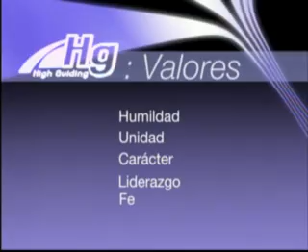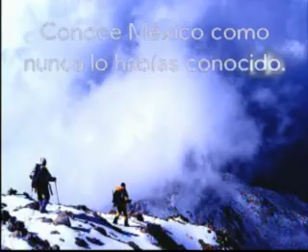cuando las fuerzasa no dan video motivador motivacional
video motivador dodnepuedes lograr lo que quieras Ascenso a 500 msnm en el Iztaccihuatl izta y pico de orizaba mexican mouintains